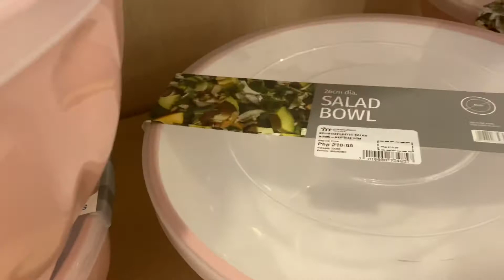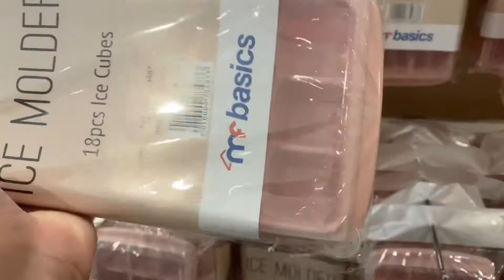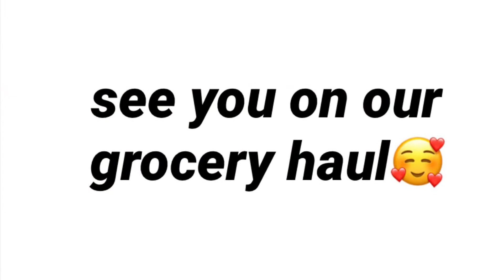LANDERS & MANDAUE FOAM SALE!!!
by the way I'm mommy jhoi g.🤗

Please enjoy our family vlogs everyweekends

and hit the notification button for more updates on our channel❤️